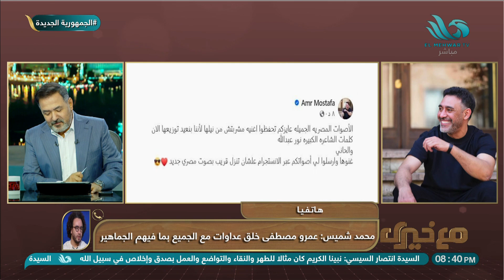الناقد الفني محمد شميس عن عمرو مصطفى:إعادة توزيع أغنية ماشربتش من نيلها يتطلب موافقة جميع الأطراف